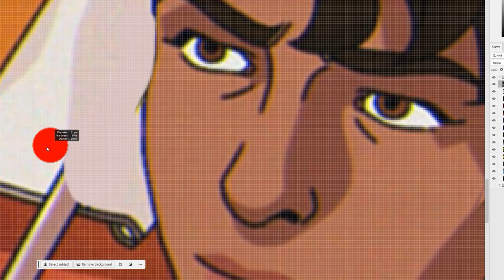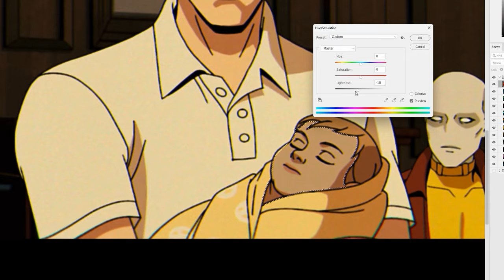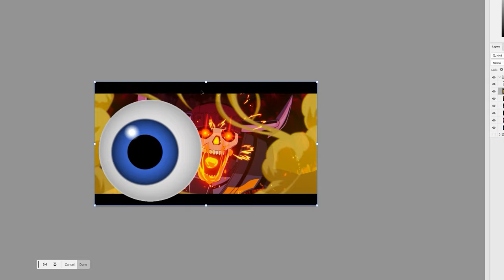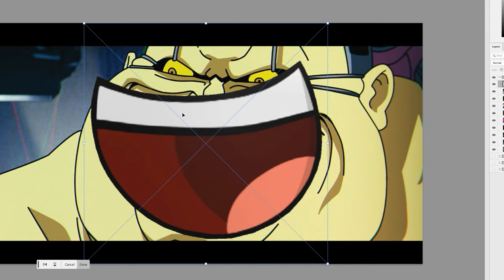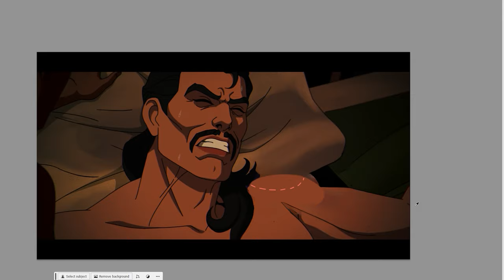Season 1 of X-Men '97 But 4kids censorship